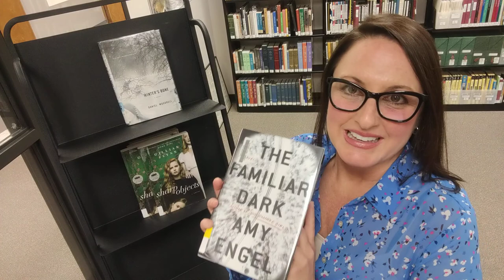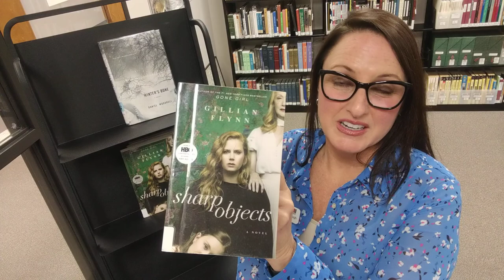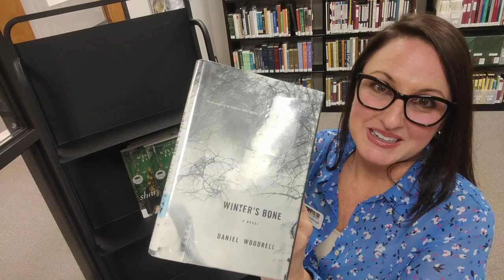Book Review: "The Familiar Dark" by Amy Engel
RPL's Elizabeth reviews a new adult fiction.